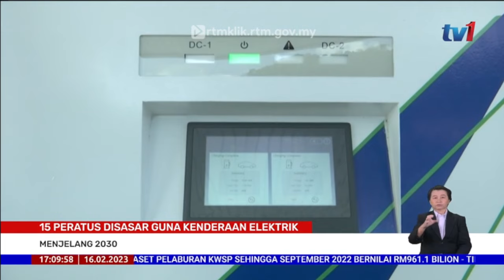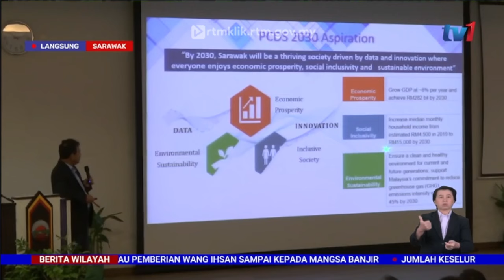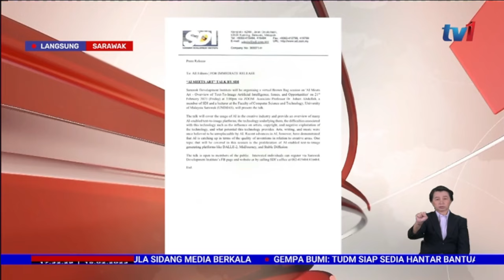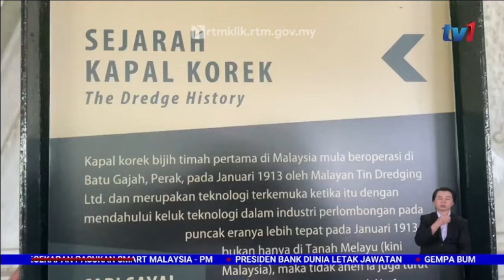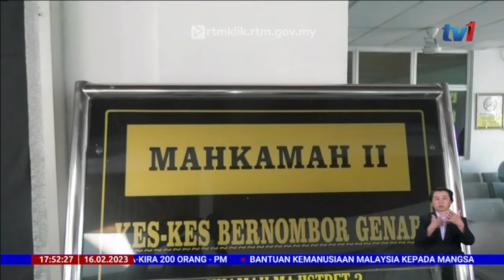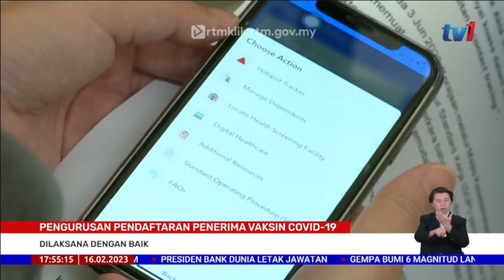16 FEBRUARI 2023 - BERITA WILAYAH PENUH